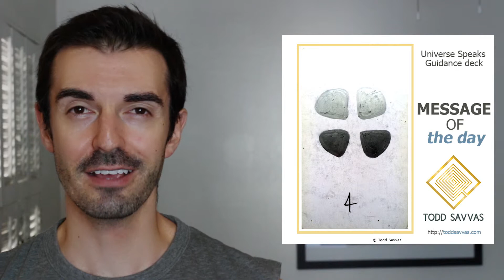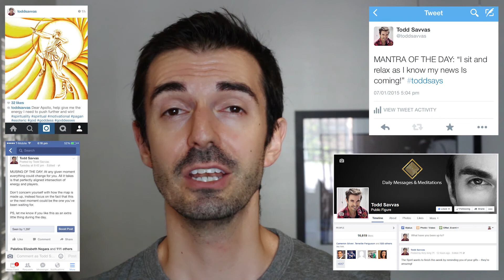TIME TO REFLECT. Week 5: THE MIRROR. Todd Savvas spiritual psychic astrology review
Week 5 of 2015: The Mirror